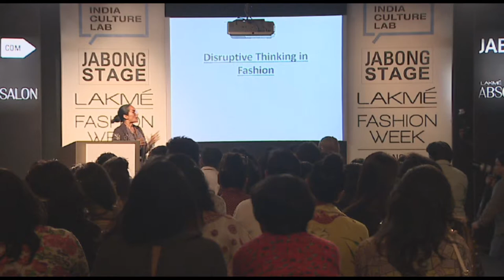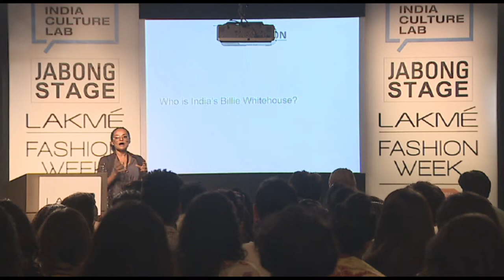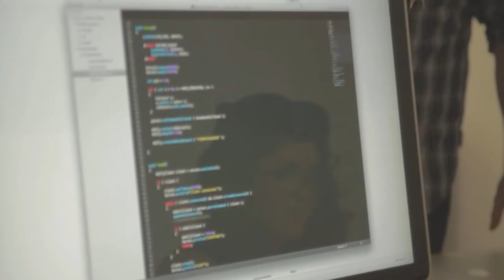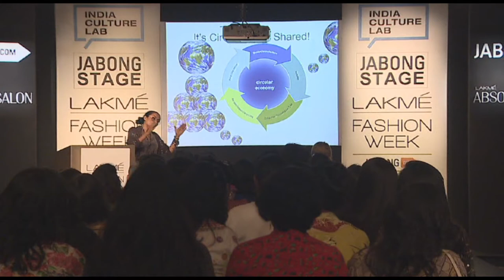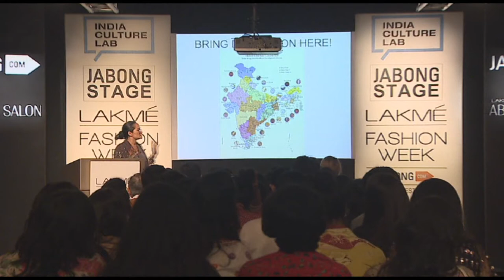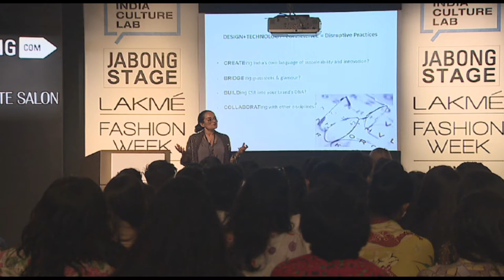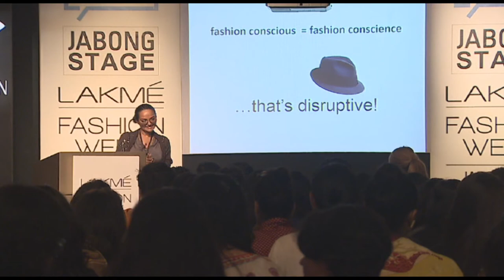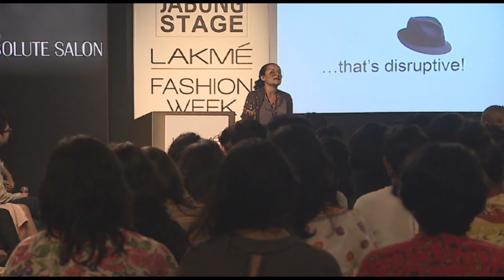Game of Threads by Bandana Tewari at Lakme Fashion Week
The Godrej India Culture Lab returned with its signature Pop Up Friday Funda live at Lakmé Fashion Week on August 22, 2014. This Funda took the shape of a special talk by fashion’s favorite contrarian Bandana Tewari who spoke about 'Disruptive Thinking in Fashion'.